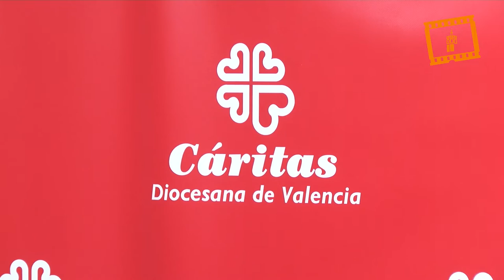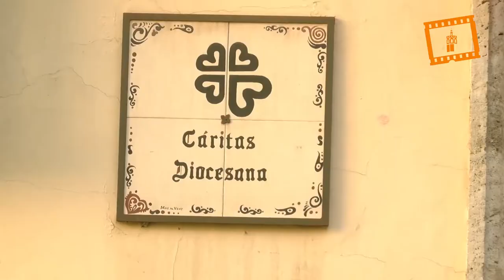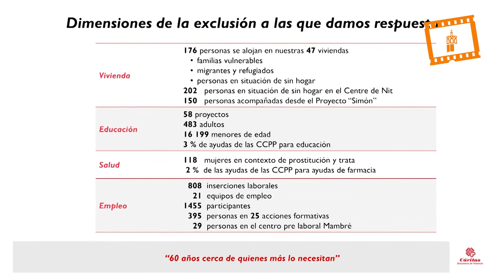Cáritas Valencia atendió en 2020 a más de 62.000 personas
Cáritas Valencia acompañó a 62.534 personas en 2020, un 26,3 por ciento más que el año anterior, en un año marcado por “una crisis multidimensional que, además de económica, es también sanitaria, educativa, social, política, de cuidados y relaciones” y por ello “la respuesta debe ser integral y abordar no sólo el ámbito sanitario sino también todas estas dimensiones”, ha explicado Aurora Aranda, secretaria general de la entidad.